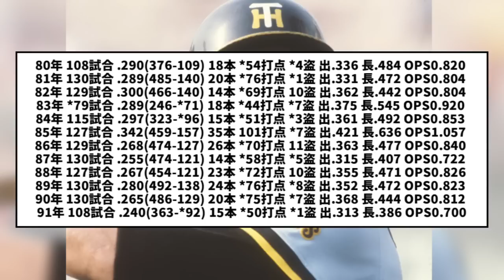阪神・岡田彰布の通算成績、思ったより数倍エグイｗｗｗ【2ch なんJ反応】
引用URL